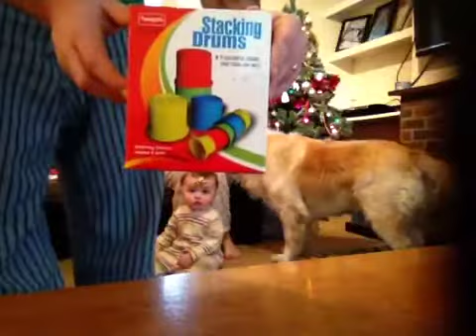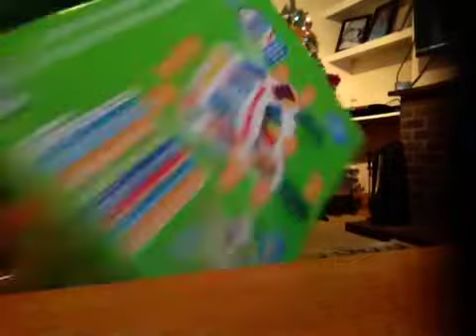Christmas 2011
Christmas in Alderney 2011